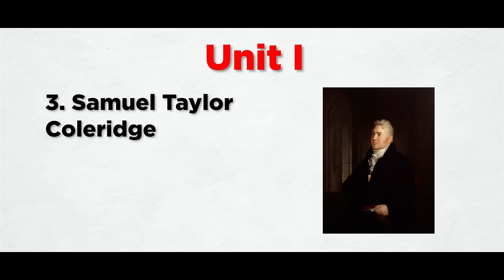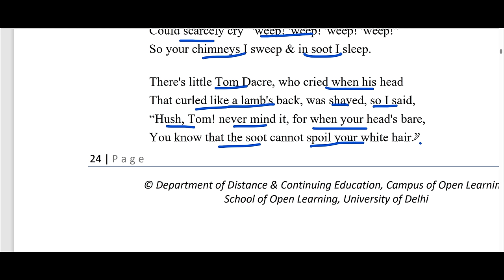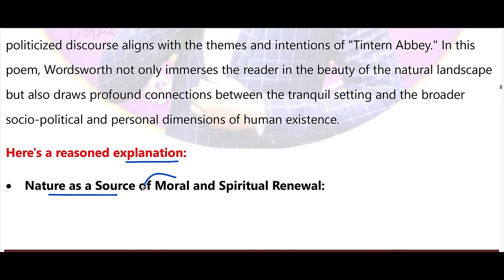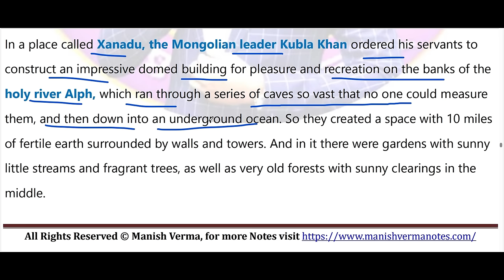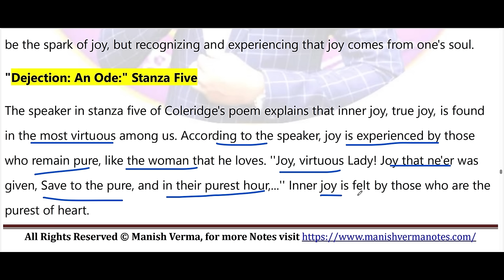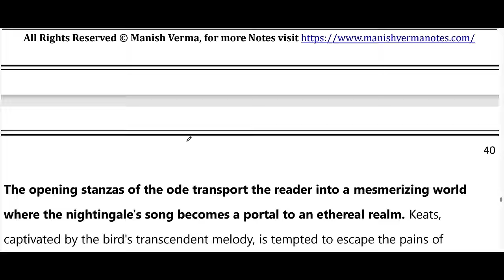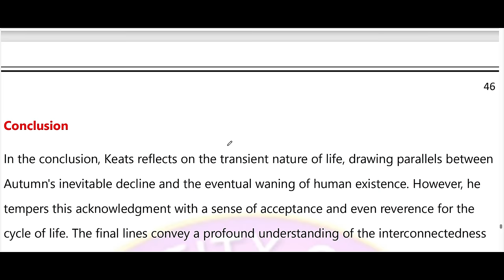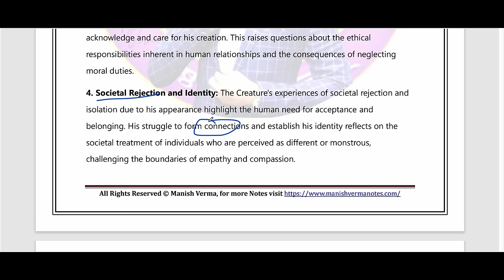Romantic Literature | Important Questions With Answer B.A Prog/Hons. Sem 3rd.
Download Notes 3rd Semester

➥ B.A Prog. Sem.

➥ B.A Pol. Sci. Sem.

Download Notes 5th Semester

➥ B.A Prog. Sem.

Download Notes 1st Semester

➣ B.A Pol. Sci. Hons. Notes

↬  Any queries ↴